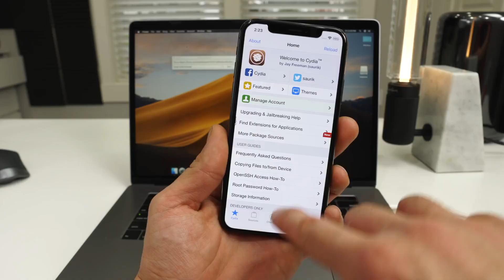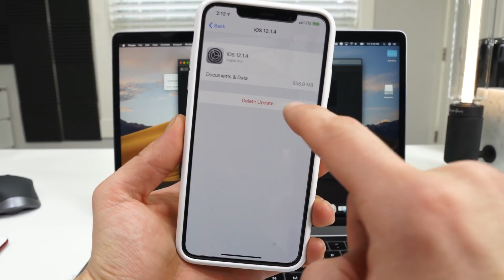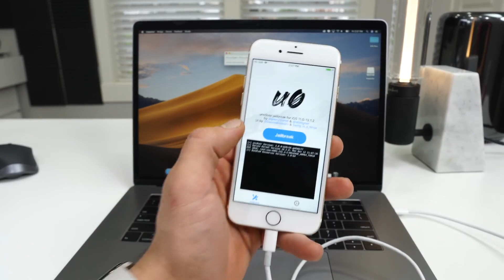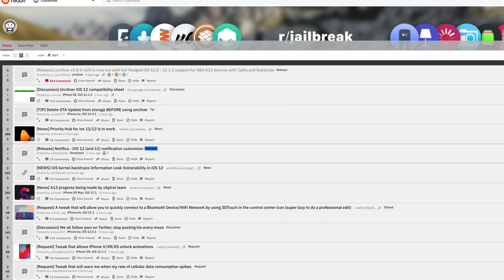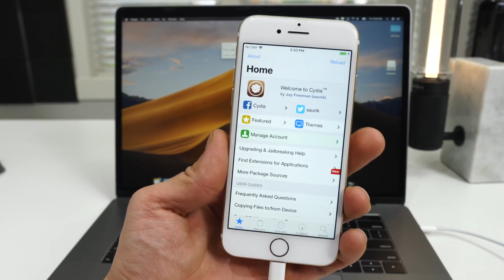How To Jailbreak 12.0 12.1.2 With Uncover Jailbreak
iOS 12 Jailbreak Finally Released, Here's How To Do It & Everything To Know! YES, Anybody can still do this! Downgrade 12.1.4 or 12.2 to 12.1.1 below.